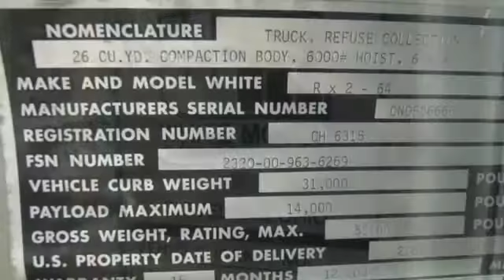White Motor Corp 6x4 Collection Truck on GovLiquidation.com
- This White Motor Corp. 6x4 Collection Truck has been sold. The collection truck was located in Barstow, CA.

This collection truck has 26 cu. yd. It's a compaction body with a 6,000 lb. lift capacity hoist. The odometer showed 43,419 miles with 1,909 hours of operation.